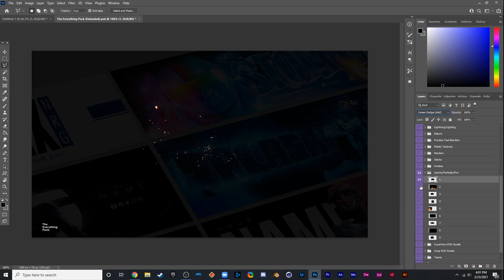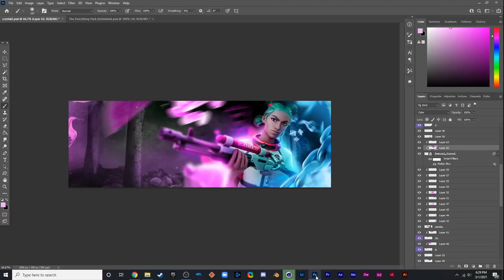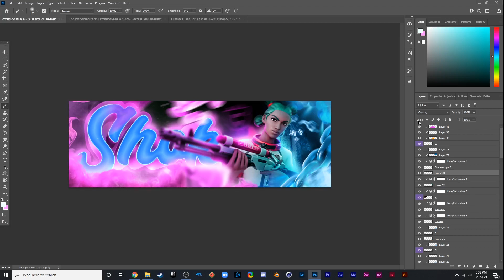(Speedart + Free Template!) How To Make A FREE Fortnite ESPORTS Header - Photoshop 2021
(Speedart + Template!) How To Make A FREE Fortnite ESPORTS Header - Photoshop 2021

No free work, please don't ask.

(Speedart) Fortnite Twitter Header Banner - Photoshop 2020/Cinema 4D

JM Arts - YouTube

►JM Arts - YouTube

Consider Liking This Video If You Liked It!

►I LOVE ALL YOU MAJESTIC PEOPLE!◄

SPEEDART Fortnite Header - Photoshop 2020

If you enjoyed this tutorial/ speedart for photoshop, let me know with a like!

Let me know if you want more Photoshop tutorials, or Photoshop Speedarts!

Tutorial by JM Arts/ Speedart by JM Arts
GFX PACK OUT NOW